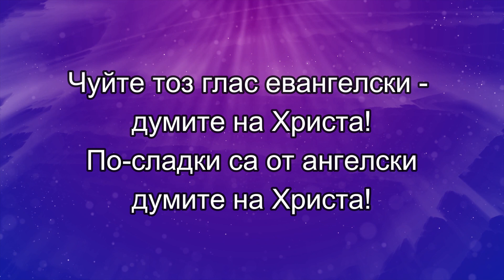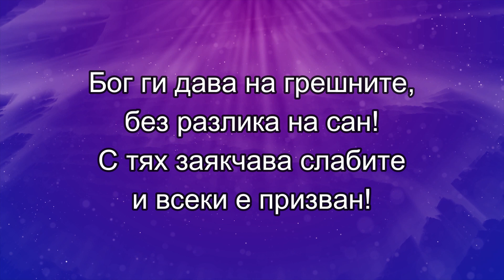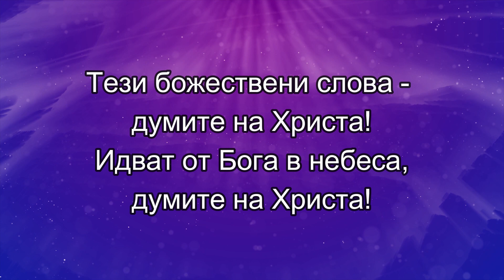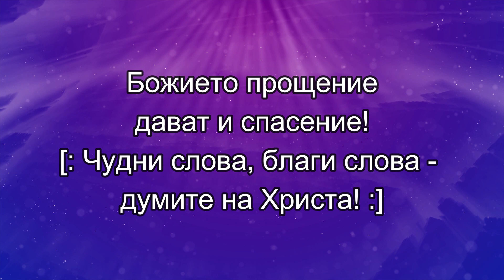19.Чудни слова, благи слова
Нека пеем заедно!